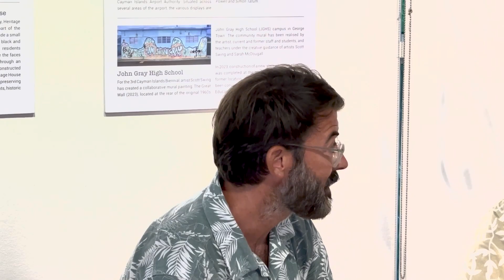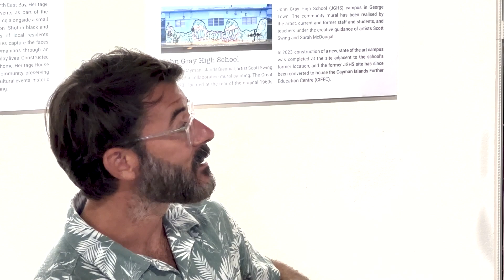3rd Cayman Islands Biennial Panel Discussion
3rd Cayman Islands Biennial Panel Discussion featuring biennial jurors Davin Ebanks, Leonard Dilbert, and National Gallery Director and Chief Curator Natalie Urquhart.